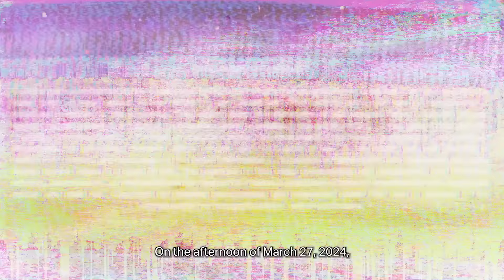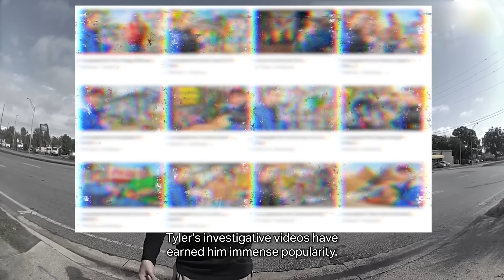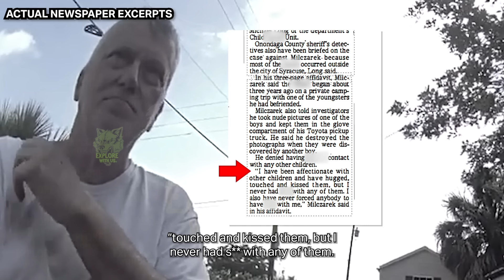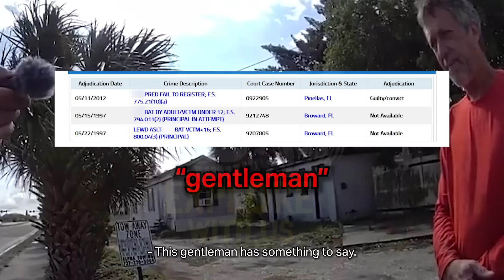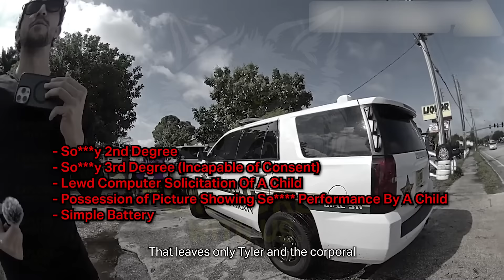When Predators Call the Cops on a YouTuber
In today's body camera video, we're covering the bizarre Palace Mobile Home Park incident.